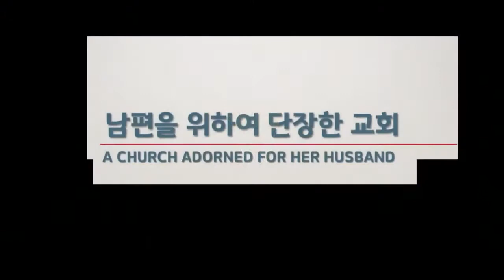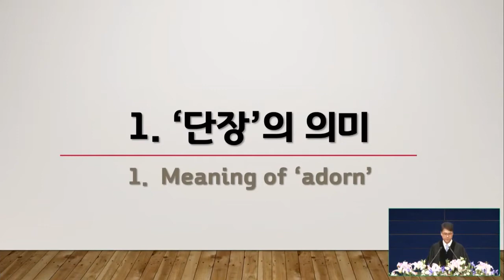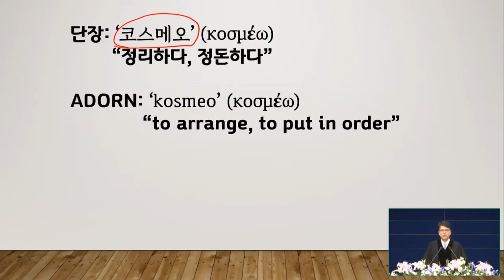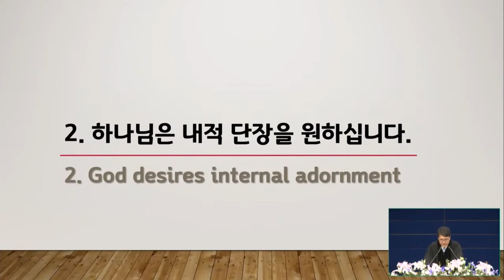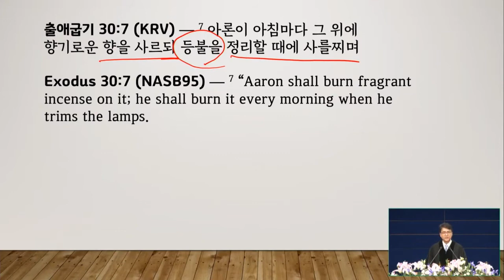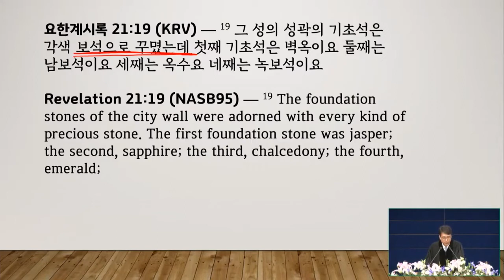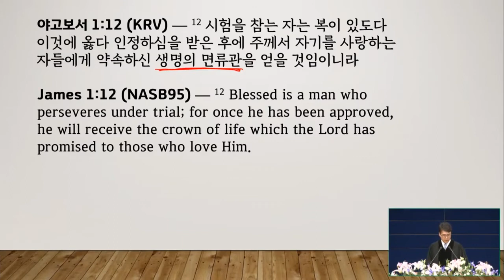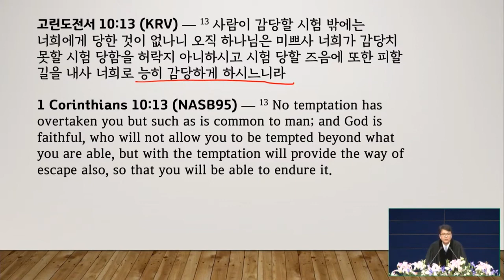10/10/2021 | パク･ジョンソ牧師 | 夫のために着飾った教会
タイトル:  夫のために着飾った教会
聖書: ヨハネの黙示録21:2